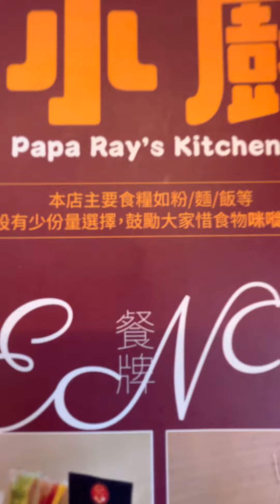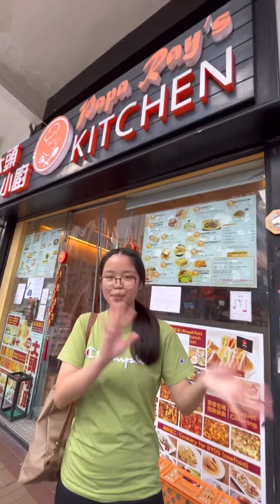Papa Ray’s Kitchen for lunch!!🍽️ | M&S GOALS